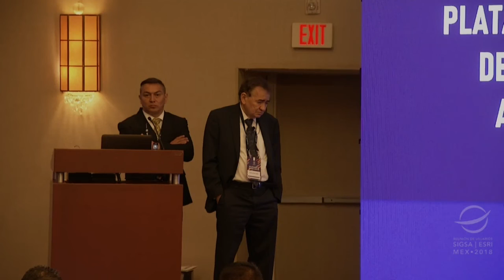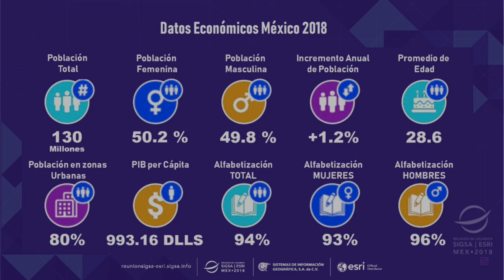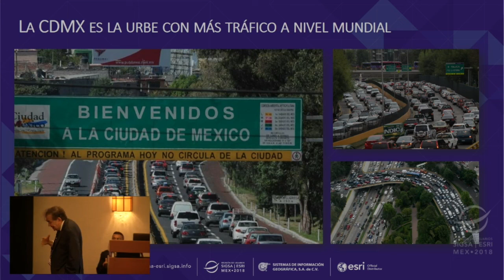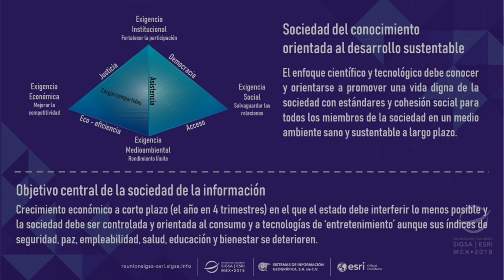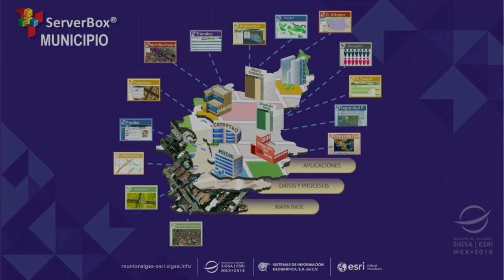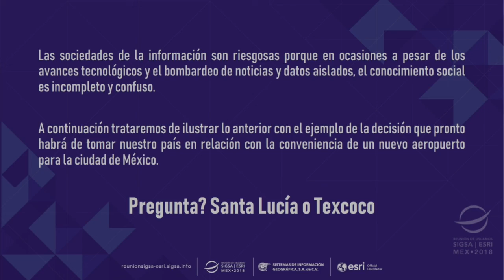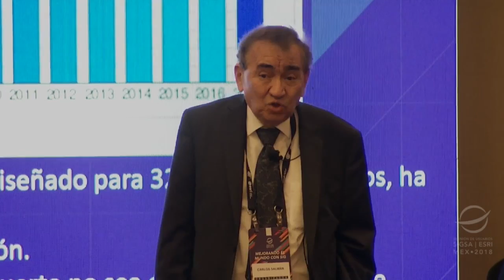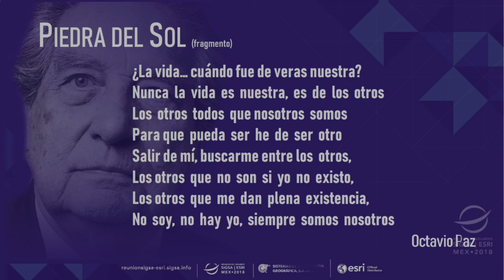Bienvenida | Keynote Speaker Ing. Carlos Salmán